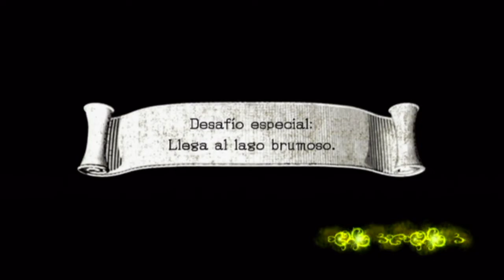Sonic y el Caballero Negro (WII) - 1ª parte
El juego comienza cuando el Rey Arturo está persiguiendo a Merlina, una hechicera del reino y la acorrala con unos monstruos del inframundo, entonces Merlina invoca al Caballero que corra cómo el viento y súbitamente Sonic cae de un portal abierto por Merlina desde del futuro, junto con dos Chili dogs, luego Merlina le explica donde está y le pide disculpas por su intromisión. Pero Sonic no le toma mucha importancia a lo que Merlina le hizo y rápidamente acaba con facilidad a todos los monstruos, pero cuando tratar de enfrentar al Rey Arturo, Merlina rápidamente lo detiene y escapan del lugar. En su caballo el Rey Arturo vuela hacia una montaña donde están sus tres caballeros de la mesa redonda: Sir Lancelot, Sir Gawain y Lady Percival a los cuales les dice que él personalmente los perseguirá y les ordena a los tres caballeros dispersarse por el reino y si se topan con ellos les da la orden de matarlos a los dos.